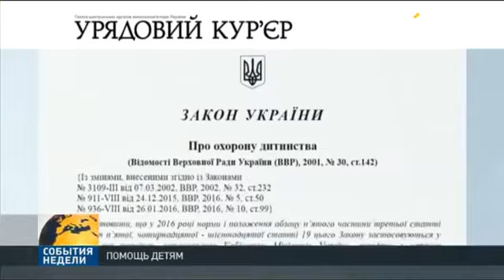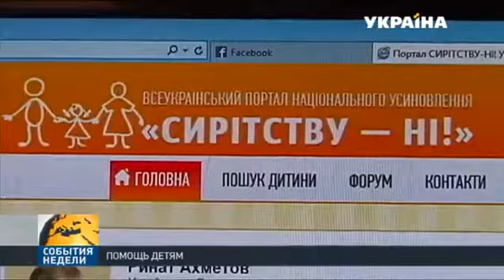Помощь детям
За 2 года войны на Донбассе пострадало 580 тысяч детей. По данным UNICEF 68 погибло, ранены ‒186. В Украине до сих пор так и не приняли ни одной социальной программы, поддерживающей население в зоне боевых действий, при этом люди продолжают находиться под обстрелами без средств существования.